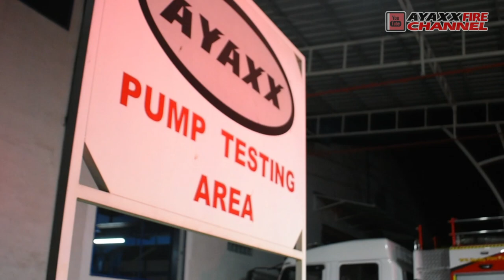Begini Jadinya Review Mobil damkar AYAXX saat malam hari | AYAXXFiretruckIndonesia.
PT Pundarika Atma Semesta adalah perusahaan manufactur kendaraan khusus mobil pemadam kebakaran serta mobil rescue dengan merek AYAXX. Didirikan pada tahun 1996. Memiliki luas area pabrik 30.000 m2 serta didukung dengan peralatan produksi canggih sperti diantaranya mesin CNC, mesin Laser, Robot welding. Lokasi pabrik di daerah gunung putri bogor dan memiliki kantor pemasaran di cempaka putih jakarta pusat. Dengan mengutamakan kualitas serta memiliki pelayanan after sales terbaik untuk memberikan pelayanan terbaik bagi custumer kami.